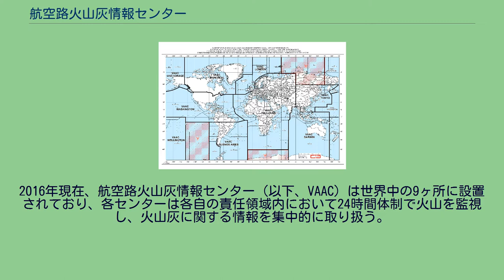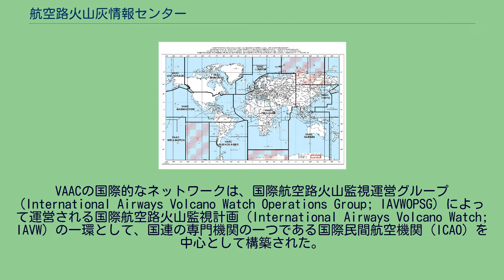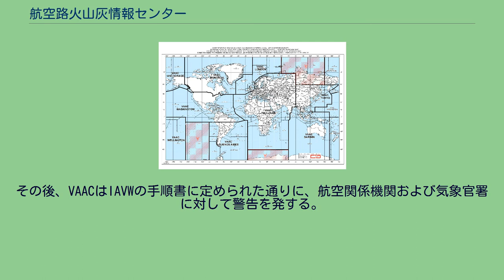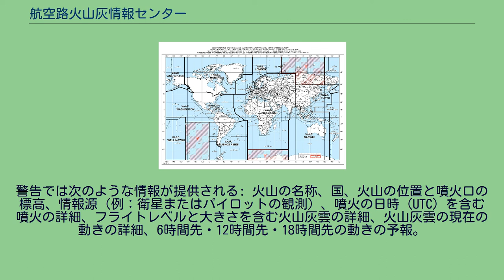航空路火山灰情報センター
航空路火山灰情報センター（こうくうろかざんばいじょうほうセンター、英: Volcanic Ash Advisory Center; VAAC）は、大気中を浮遊して航空の安全を脅かすおそれのある火山灰（火山灰雲）に関する情報を取りまとめ、配信する業務を専門に行う気象センターである。
2016年現在、航空路火山灰情報センター（以下、VAAC）は世界中の9ヶ所に設置されており、各センターは各自の責任領域内において24時間体制で火山を監視し、火山灰に関する情報を集中的に取り扱う。
VAACによる分析結果は航空路火山灰情報 (Volcanic Ash Advisory; VAA) の形で公表されるほか、しばしばコンピュータ・シミュレーションを用いた火山灰の輸送・拡散モデルの結果も取り入れて発表される。
VAACの国際的なネットワークは、国際航空路火山監視運営グループ (International Airways Volcano Watch Operations Group; IAVWOPSG) によって運営される国際航空路火山監視計画 (International Airways Volcano Watch; IAVW) の一環として、国連の専門機関の一つである国際民間航空機関 (ICAO) を中心として構築された。
IAVWは、ICAOを中心に、世界気象機関 (WMO) 、国際測地学・地球物理学連合 (IUGG) の協力の下、1980年代に推進された。
個々のVAACは、アメリカ合衆国のNOAAやイギリスの気象局、日本の気象庁のように、拠点となる国の国立気象機関により運営されている。
火山灰雲中を飛行して航空機がエンジン故障等のトラブルに遭うのを回避するため、火山の噴火によって発生する火山灰雲の分布予測の精度を高めることを目的として、1990年代に航空路火山灰情報センターが設置された。
1982年にガルングン山の噴火後にインドネシア上空を飛行したブリティッシュ・エアウェイズ9便（B747型機）は、火山灰の影響で4基のエンジン全てが停止した。
1989年にも、リダウト山の噴火後にアラスカ上空を飛行したKLMオランダ航空867便（B747型機）が全エンジンの推力を失った。
このように火山灰が関係する航空事故やその他の事案が相次いだことを受けて、火山灰が商用航空にとって危険な存在であることと、同様の事故を確実に防止する唯一の策は適時操縦士に警告を発して火山灰雲を避けるように迂回するなどの措置を取ることであることが認識されるようになった。
VAACの目的は、火山観測所や衛星画像、飛行中の航空機操縦士の報告等により、火山から放出される火山灰雲に関する情報を収集して分析し、将来の動向を予測することである。
こうして作成された予測および警告は、気象観測機関や航空管制機関および火山灰雲が流れ込む可能性のある近隣のVAACを含む、航空関係諸機関に向けて発表される。
これらの機能を十分に発揮できるように、各VAACは火山灰の拡散モデルを研究・開発している。
気象衛星や火山観測点および操縦士の報告等から入手した情報を利用することにより、火山灰の位置を特定し、さらにモデルを活用して航空機の安全に支障を来す可能性があると考えられる空域の火山灰の分布を予測する。
世界に9ヶ所あるVAACの責任領域（2009年5月現在） 世界9ヶ所に設置されているVAACは、各々に定められた責任領域を管轄している。
各センターは、その地域付近を管轄する複数の気象官署だけでなく、隣接するVAACや責任領域内および隣接する航空交通管制部とも連携する。
VAACの監視が及ぶ範囲は、緯度と経度か、ICAOのIAVW計画の一部として国際的に合意された飛行情報区 (Flight Information Region; FIR) と共通の区域か、のいずれかによって設定されており、各VAACの責任領域はIAVWハンドブックに記されている。
火山灰雲が探知されると、VAACはそれに関する入手可能な全ての情報を集めた後、コンピュータ・モデルを用いて、航空機が利用する様々なフライトレベルでの火山灰雲の進路を予測する。
その後、VAACはIAVWの手順書に定められた通りに、航空関係機関および気象官署に対して警告を発する。
この警告は、航空路火山灰情報 (Volcanic Ash Advisory) の形式で発表される。
警告では次のような情報が提供される: 火山の名称、国、火山の位置と噴火口...